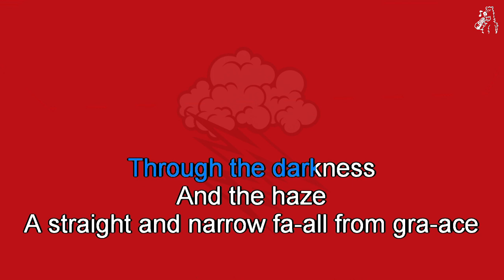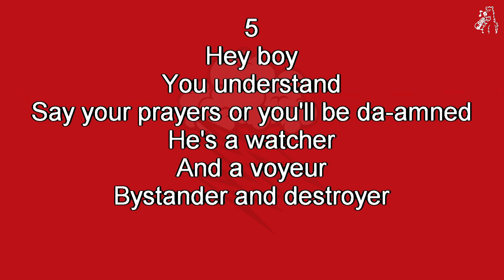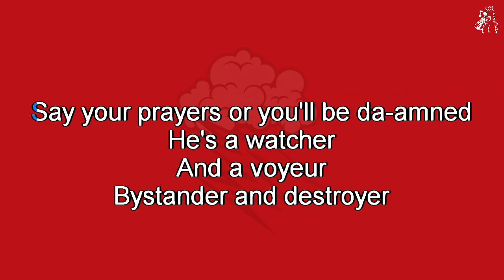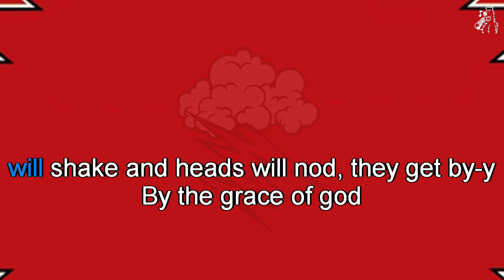The Hellacopters - By The Grace Of God (karaoke)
The Hellacopters - By The Grace Of God, karaoke instrumental with backing vocals and scrolling lyrics
From the album By The Grace Of God (2002)
As heard in Peacemaker S01E07